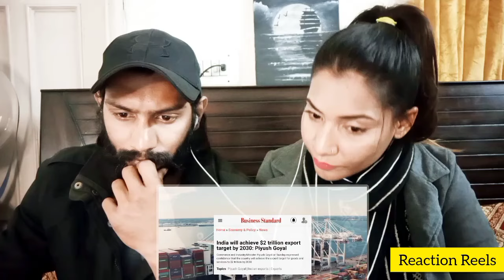Pakistani Couple Reacts To The Unseen Truth of India World Need To Know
Hello guys, here is our reaction The Unseen Truth of India World Need To Know Watch&Share!

Channel Name :
World In Details